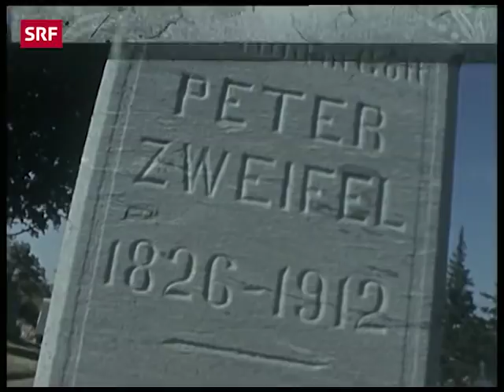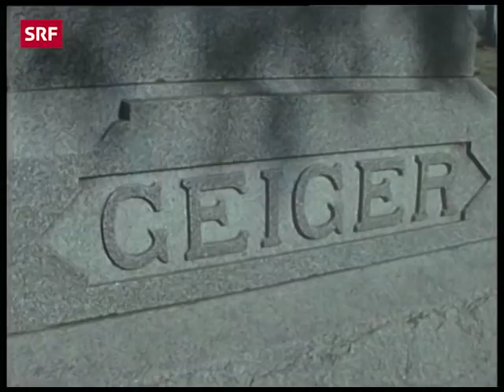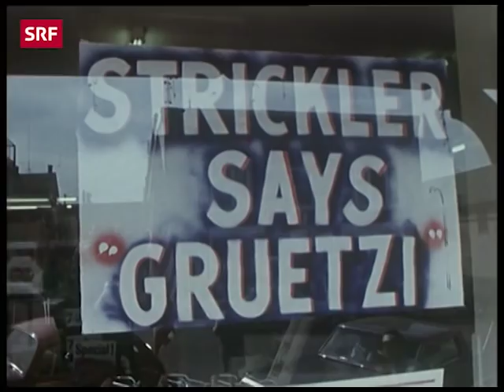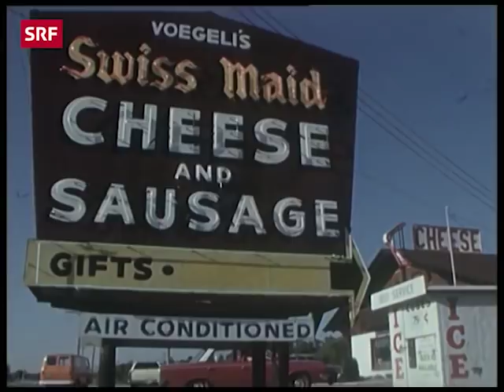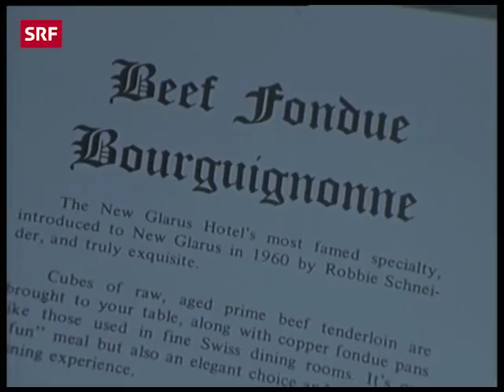Schweizer Kolonie New Glarus in den USA (1970) | 125-Jahr-Feier der Auswanderergemeinde | SRF Archiv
New Glarus, eine Schweizer Auswanderergemeinde im amerikanischen Bundesstaat Wisconsin, feiert den 125. Geburtstag. Die Schweizer Sprache stirbt zwar langsam aus, aber die Schweizer Folklore wird in der Glarner Kolonie umso mehr gelebt, vor allem auch für den Tourismus. [«Antenne Spezial» vom 17. September 1970]